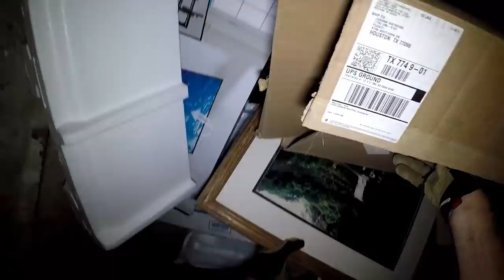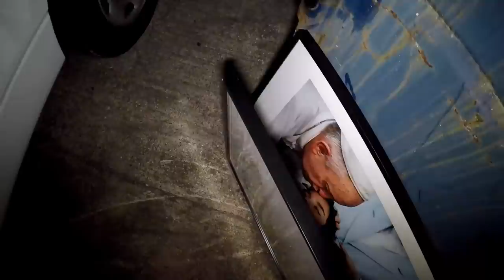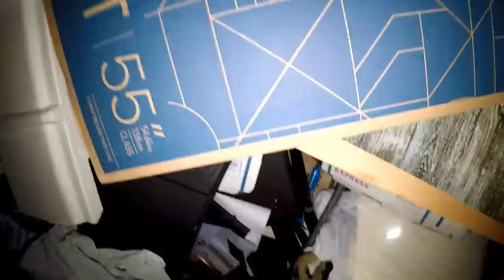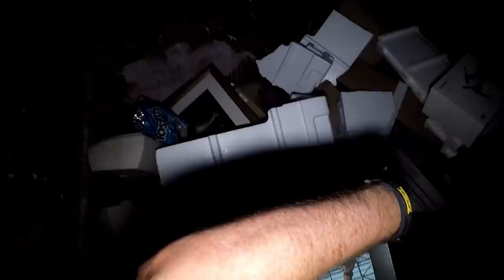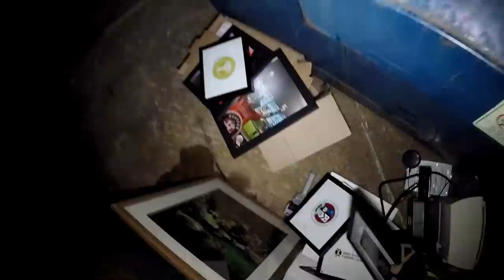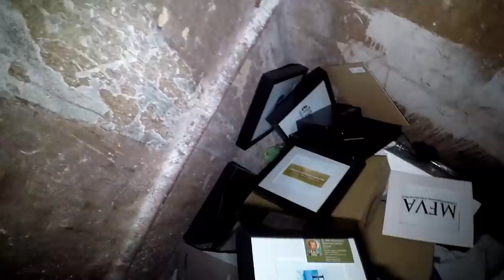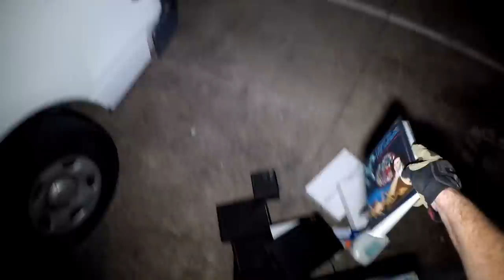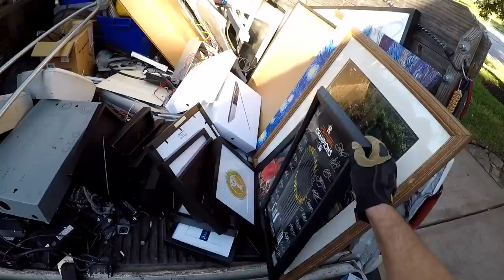Dumpster Diving "While We're Talkin' About Prepositions"